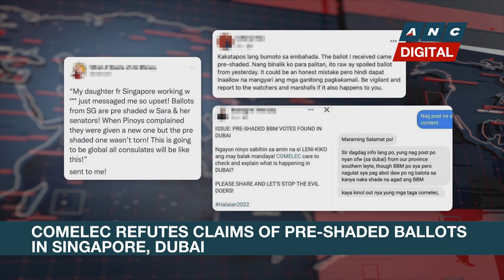SC division: Evidence failed to prove Mike Arroyo conspired with public officials in chopper deal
Headstart: Members of a Philippine supreme court division reverse their own ruling and clear former first gentleman Mike Arroyo of graft charges in connection with the purchase helicopters by the Philippine National Police.